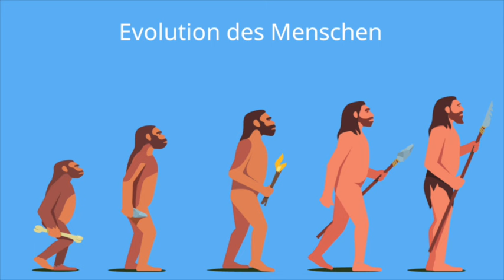"Das ist meine Religion, akzeptier das!" reicht nicht.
Wenn du dich als gläubiger Mensch zu ethischen Fragen äußern willst, weil du weißt, was Gott will, dann solltest zunächst den anderen und dir selbst (mindestens) die vier im Video angesprochenen Behauptungen plausibel machen.